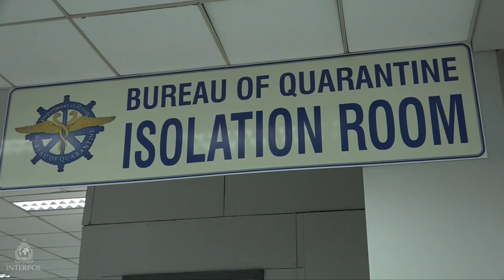INTERPOL Operation Red Lotus 2017 (INTERPOL Border Management programme)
SINGAPORE – Preventing the movement of criminals and terror suspects across Southeast Asia through enhanced collaboration between immigration and police agencies was the focus of an INTERPOL-coordinated border operation.

Operation Red Lotus II (1 -31 May) was undertaken at international airports in Bali, Manila, Phnom Penh and Yangon, where immigration and police authorities conducted some 18.4 million searches against INTERPOL’s Stolen and Lost Travel Documents (SLTD) and criminal databases.

Held under the EU-ASEAN Migration and Border Management Programme II, the operation resulted in more than 200 potential threats identified following ‘hits’ against INTERPOL’s global databases.

These resulted in the arrest in Indonesia of three internationally wanted persons targeted by INTERPOL Red Notices, with the subject of an INTERPOL international Diffusion alert also arrested in Thailand. The individuals were wanted for offences which include fraud and abduction.

Further investigative leads were also generated on a number of cases, including on Red Notice suspects in connection with trafficking in human beings and attempted murder charges.

Funded by the European Union and implemented by INTERPOL in ASEAN Member States, the three-year Programme supports ASEAN in its integration process through the implementation of its Master Plan on ASEAN Connectivity.

“ASEAN is a very diverse region and it is therefore extremely important that frontline law enforcement officials share a level of understanding on what the issues are and how to tackle these collaboratively across the region. Training around an international standard is a fantastic way to contribute to cooperation in Southeast Asia on security matters which also impact the security of Europeans”, said Francisco Fontan, EU Ambassador to ASEAN.

The role of training in enhancing border security was an important aspect of the operation, which saw 159 frontline officers trained by INTERPOL and National Central Bureau (NCB) officials on the use of INTERPOL’s global policing capabilities. These include its international alert Notices system, global databases, and I-24/7 secure police communications system.
“This programme allows us to combine our resources and fully exploit INTERPOL’s global policing and training capabilities to instil an institutional standard to help law enforcement agencies work seamlessly across the region to prevent criminals from crossing borders,” said INTERPOL’s Director of Capacity Building and Training, Harold O’Connell.

With the operation also aiming to enhance the implementation of national standard operating procedures on border security and efficiency, Ari Budijanto, Head of Ngurah Rai Immigration in Bali, said: “Red Lotus is very important for us. Through this operation we received lots of information on the movement of unwanted persons. Our collaboration with INTERPOL and the EU is very important in helping us stop suspected criminals from coming to Bali.”

The operation was conducted under the umbrella of the INTERPOL Integrated Border Management Task Force and assisted by its Command and Coordination Centre at the INTERPOL Global Complex for Innovation in Singapore.